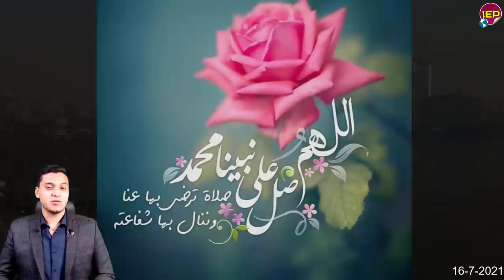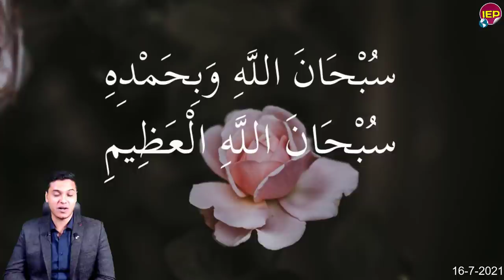بيان نااري عاجل جدا من الرئيس السيسي منـ ــذ قليل